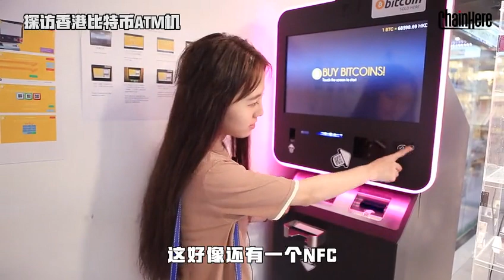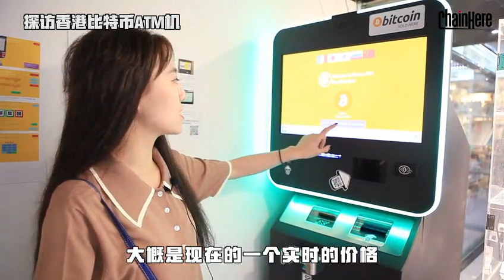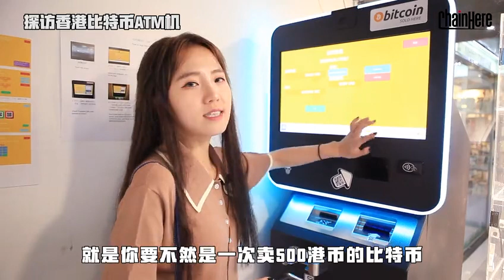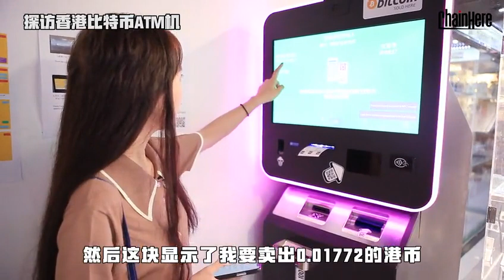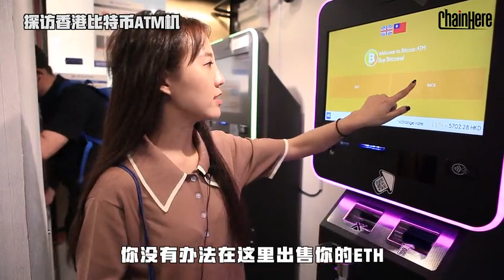香港Web3之旅探訪香港BTC、ETH 比特幣以太坊ATM取款機